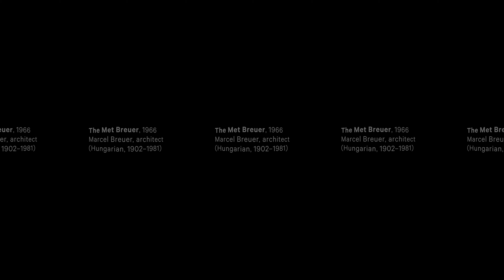The Met 360° Project: The Met Breuer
The Met Breuer is a new home for modern and contemporary art, seen through the lens of The Met’s historic collection. Now, for the first time, you can enjoy a 360° perspective on architect Marcel Breuer's landmark 1966 creation.

Whether you're a recent or longtime fan of the building's classic modernist design, or have just been struck by its bold form at Madison Avenue and 75th Street–here's your chance to feast your eyes on a building that is also an iconic Brutalist sculpture. Scan up the jagged facade to the trapezoidal window with clouds above, or hover inside the entrance lobby over the sunken garden courtyard.

Production Credits
Director/Producer: Nina Diamond
Production: Total Cinema 360 | Koncept VR
Composer: Simon Fisher Turner
Graphics: Natasha Mileshina